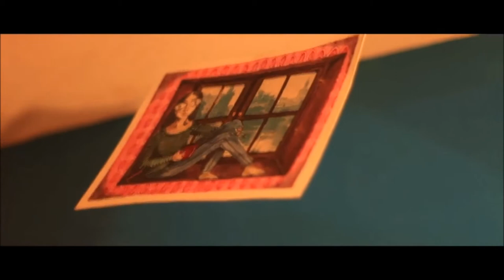Barbie's hysterectomy - Λίγο κόκκινο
Αυτό που βλέπω είν' η πατρίδα μου ορφανή
που σάπισε στο χώμα.
Χωρίς νερό, χωρίς ματιά, χωρίς αφή κείτεται τώρα.
Μπορώ να νιώσω πως ακόμα κι αν λυπάσαι, είσαι μακρυά σκυφτή και φοβισμένη.
Με λίγο μπλε, λίγο λευκό και λίγο κόκκινο στο στόμα.
Μπορείς να ζεις μόνο τα βράδια που είσαι εδώ για λίγο ακόμα.
Κι' όσα θυμάσαι απ'τα παλιά είναι μικρά κι αδέξια βήματα σε λίμνη παγωμένη, μυστική που όλο πεθαίνει κι όλο γεμίζει απ'την αρχή και ξεχειλίζει.
Στάθμη ψηλά, ψυχή βαθιά,θυμάσαι..;

Θέλω ένα όνομα να βρω καινούριο και παλιό μαζί και να σου κάνει.
Να το φοράει στο κορμί σφιχτά και να χωράει.
Και να χωράει σε γιορτές μέσα σε άλλους, ξένους και πολλούς σε νύχτες μόνους.
Να τραγουδάει μ' άσκημη φωνή τραγούδια σιγανά και λυπημένα.
Φωτιά που έσβησε ξανά, θα σβήσει πάλι μα εγώ...
...αυτό που βλέπω είν' η πατρίδα μου ορφανή και παγωμένη.
'Ολο πεθαίνει κι όλο γεμίζει και ξεχειλίζει.
Στάθμη ψηλά, ψυχή βαθιά.
Με λίγο μπλε, λίγο λευκό και λίγο κόκκινο.

Live ηχογράφηση στο studio Alipedou
στις 17/1/2014.

Video segments from:
1. "Red", a short film directed by Shivang Singh and produced by Chicken Sambar.
2. "Red girl", a horror short film with original artwork by Qing Liu.